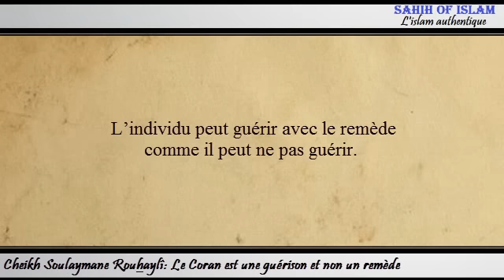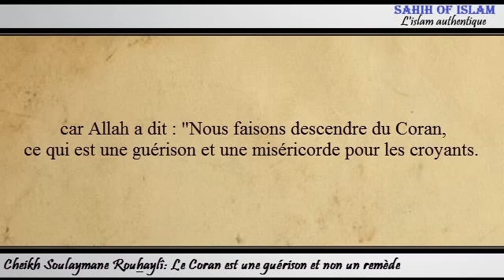Le Coran est une guérison et non un remède -Cheikh Souleymane Rouhayli-